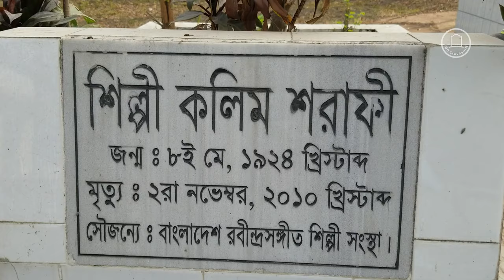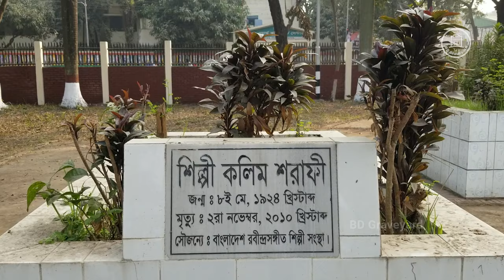কন্ঠ শিল্পী কলিম শরাফীর কবর ও জীবনী || Rabindra Sangeet Artist Kalim Sharafi || BD Graveyard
রবীন্দ্রসঙ্গীত শিল্পী কলিম শরাফী এর কবর || Rabindra Sangeet Artist Kalim Sharafi || BD Graveyard
Date of recording and editing - 21 December 2022

কলিম শরাফী হলেন বাংলাদেশের একজন স্বনামধন্য রবীন্দ্র সঙ্গীত শিল্পী, সাংস্কৃতিক ও রাজনৈতিক ব্যক্তিত্ব। তার পূর্ণ নাম মাখদুমজাদা শাহ সৈয়দ কলিম আহমেদ শরাফী। দেশাত্মবোধক গানের ক্ষেত্রেও তার ব্যাপক জনপ্রিয়তা রয়েছে। ১৯২৪ সালের ৮ মে ভারতের পশ্চিমবঙ্গের বীরভূম জেলার খয়রাডিহি গ্রামের এক পীর বংশে জন্ম গ্রহণ করেন তিনি।

কলকাতায় রবীন্দ্রসংগীতে শিক্ষা গ্রহণের পর কিছুকাল শিক্ষকতাও করেন সেখানে। ১৯৫০ সালে তিনি ঢাকায় আসেন। কলিম শরাফী ১৯৬৪ থেকে ১৯৬৭ সাল পর্যন্ত তৎকালীন পাকিস্তান টেলিভিশনে অনুষ্ঠান পরিচালক হিসেবে কাজ করেন।

রবীন্দ্রসংগীত চর্চায় অবদানের স্বীকৃতি হিসেবে কলিম শরাফী বহু সম্মাননা ও পুরস্কারে ভূষিত হয়েছেন। ১৯৮৬ সালে তিনি একুশে পদকে সম্মানিত হন।

১৯৯৭ সালে তাকে বাংলাদেশ টেলিভিশন পরিচালনার জন্য গঠিত উপদেষ্টা পর্ষদের সভাপতির দায়িত্ব দেওয়া হয়। ২০১০ সালের ২ নভেম্বর তিনি ঢাকায় শেষ নিঃশ্বাস ত্যাগ করেন।

Kalim Sharafi was a renowned Rabindra music artist as well as cultural and political personality of Bangladesh. His full name is Makhdumzada Shah Syed Kalim Ahmed Sharafi. He is also very popular in patriotic songs. He was born on May 8, 1924 in a Pir clan of Khairadihi village in Birbhum district of West Bengal, India.

After receiving his education at Rabindra Sangeet in Calcutta, he also taught there for some time. He came to Dhaka in 1950. Kaleem Sharafi worked as a program director at the then Pakistan Television from 1964 to 1967.

Kalim Sharafi has been awarded many honors and awards in recognition of his contribution to the practice of Rabindra Sangeet. In 1986 he was honored with Ekushey Padak.

In 1997, he was given the responsibility of the president of the advisory board formed for the management of Bangladesh Television. He breathed his last on November 2, 2010 in Dhaka.

৬ বছর পর নায়িকা দিতির কবরের এ কি অবস্থা-

এছাড়া, দেশজুড়ে নানা ধরনের ঐতিহাসিক কবরস্থান এবং বিভিন্ন বিখ্যাত ব্যক্তিদের বাড়ি, কবর দেখার জন্য সঙ্গে থাকুন।